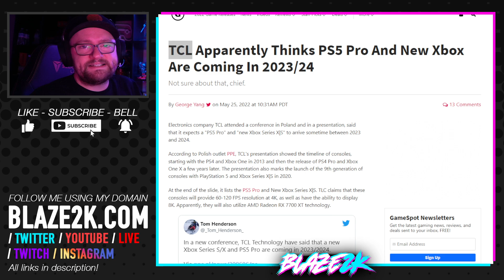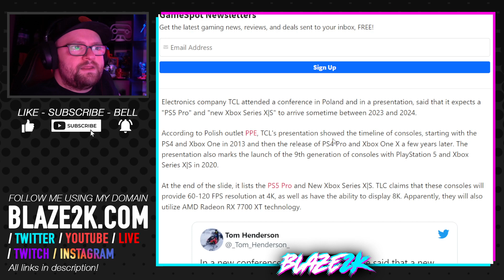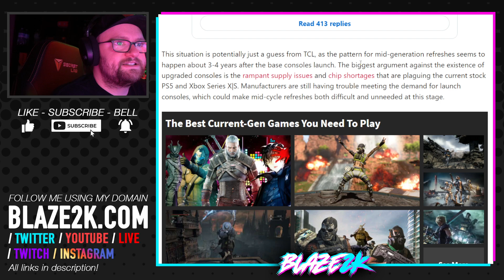PS5 Pro - Coming as early as 2024 according to TCL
The successor to the PS5 may be coming as soon as 2024 according to TCL's projections! It will support gaming at 4K 60-120 fps and display at 8K! Will this be the end of 30fps as we know it!